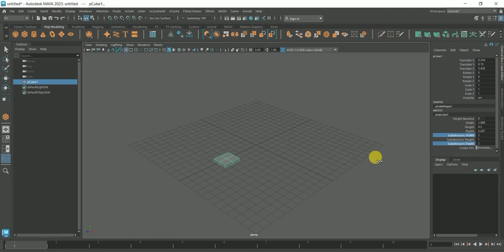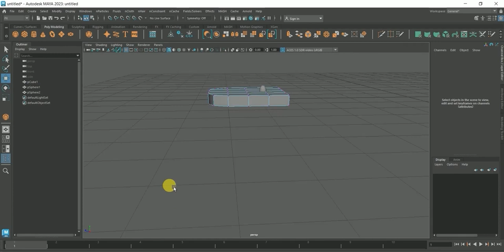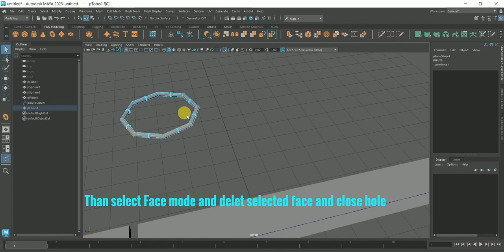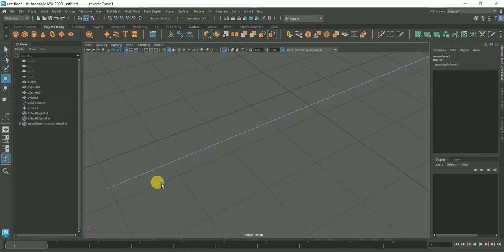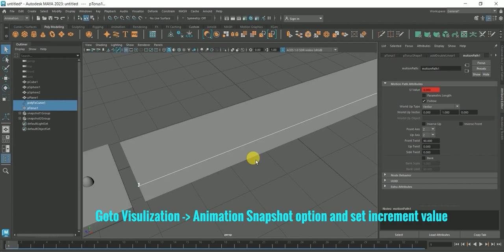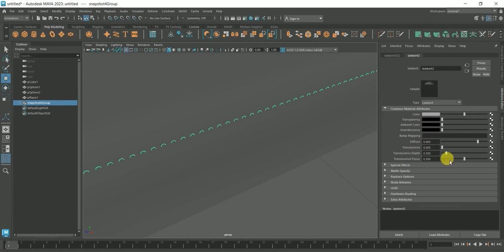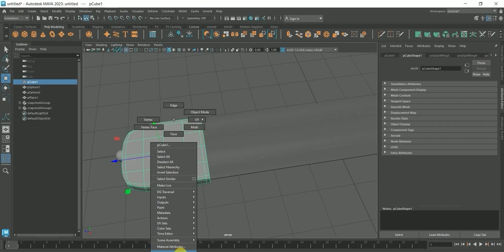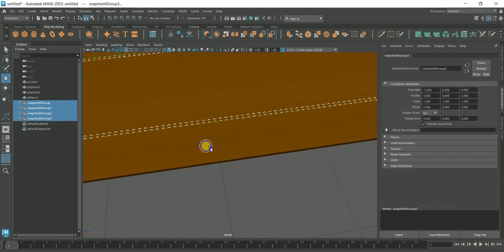Crafting belt stitches in maya tutorial 3d animation video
crafting belt stitches is an intricate process. Artists meticulously model each stitch on the 3D belt, ensuring precise placement and realistic spacing. Maya's advanced texturing and rendering capabilities bring the stitches to life, with attention to detail enhancing the overall authenticity of the digital belt, achieving a visually compelling result.

character modeling tutorial,maya character modeling tutorial,
how to beginner beginner tutorial,maya beginner tutorial,
maya character modeling,character modeling in maya,
modeling tutorial character modelling,
bodybuilder muscular,superhero free speed model muscles,

Add Description

Azad Chaiwala
Hassaan Owaisi